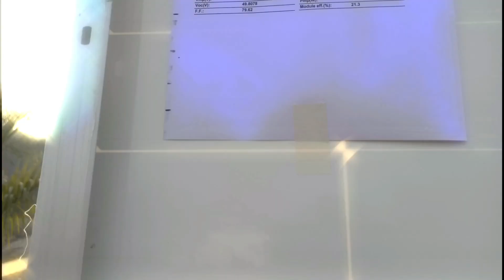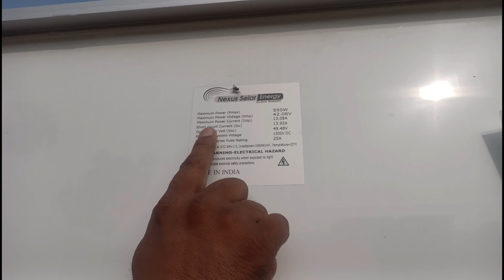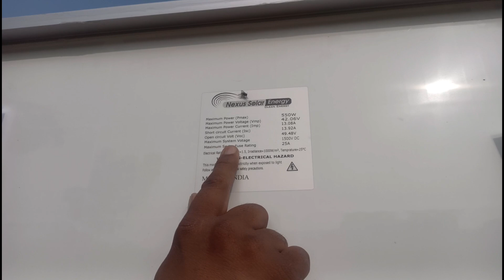2023का नया सौलर पैनल सबसे कम कीमत में सबसे ज्यादा बिजली बनाये-550w /new technology solar panel,nexus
new 550watt solar panel for atta chakki,sarkar
नया 2023 का सबसे ज्यादा बिजली बनाने वाला सौलर पैनल सबसे कम कीमत में nexus ने किया लांच,550, new सौलर पैनल स्पेलर या चक्की के लिये पूरी जानकारी हिंदी में विजय यादव जी के द्वारा
solar 550w
unboxingvideo 550w solar
Why is a solar rickshaw eco friendly?
What are the disadvantages of solar e?
Why EV don't have solar panels?
How many solar panels does it take to run an EV?
How many watts is an e rickshaw charger?
Can you power an eBike with a solar panel?
Can electric vehicle be charged in solar power?
What is the price of e-rickshaw in India?
Which e-rickshaw company is best?
How much we can earn from e-rickshaw?
What is the price of e-rickshaw in Punjab?
How do e-rickshaws charge?
How long does e-rickshaw battery last?
Is renting e-rickshaw profitable?
How are e scooters charged up?
How do e rickshaws work?
Is e way bill required for rickshaw?
Which charger is best for e-rickshaw?
How many solar panels do I need for 48V system?
Can an e rickshaw run on solar panel?
Is 48V solar better than 12v?
Can you use 48V solar panel on 12v system?
How much does a 400 kW solar panel cost?
How much power will a 400W solar panel produce on average?
How many solar panels do I need to charge a 48V battery?
All Details are provided by solar expert vijay yadav from
Nexus solar energy which is No.1 Solar Rxu0026D Company in India.

The information given in the video is given for the purpose of information only
, before buying any product shown in the video, get complete information about
that product from the website, this video does not inspire to buy any product ,
And the creator of the video is not responsible for the quality of the product in any way.
No part of this video can be used for any legal purpose.